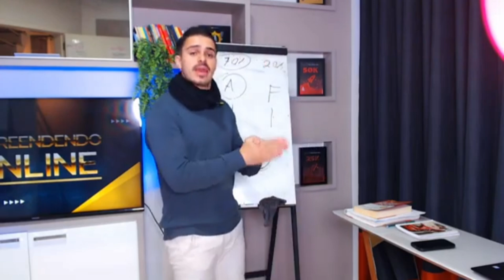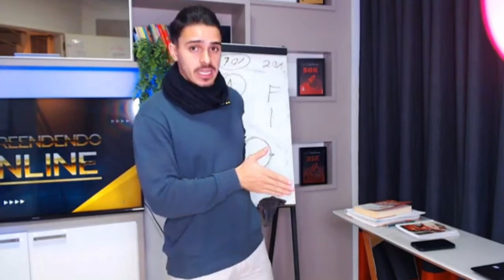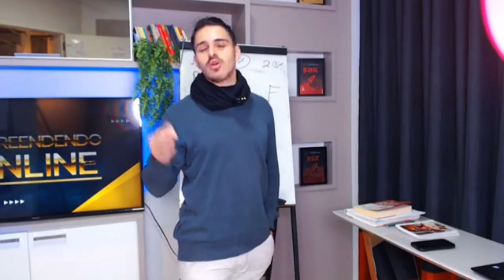Estamos na era da Informação | Invista em conhecimento, isso vale Ouro